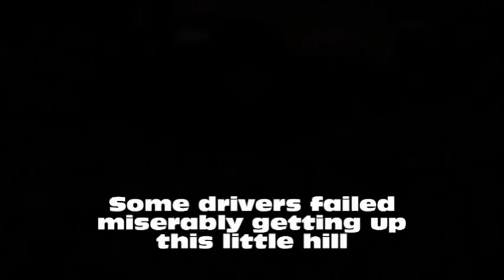SC4W Karamu 24 June 2012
Club day out